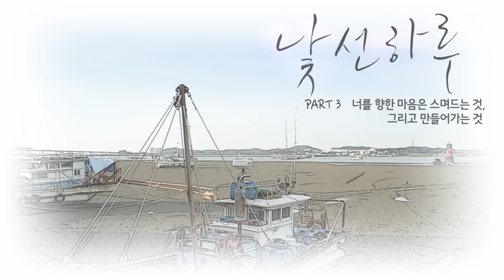[131112] Someday E03 - Dal★Shabet (달샤벳) Ah Young (아영)